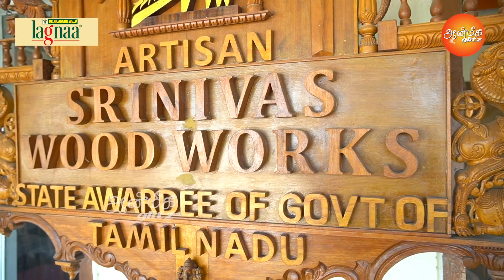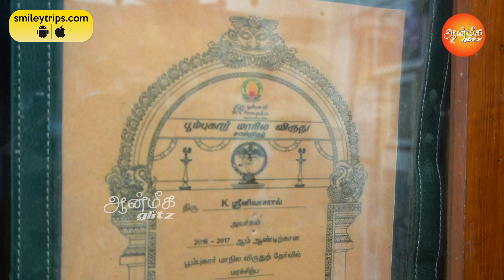கண்டம் தாண்டி கண்டம் புவிசார் குறியீடு மர சிற்பங்கள் !சிற்பி சீனிவாஸ் | WoodsWorks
In this Aanmeega Glitz video, sculptor Srinivas talks about his experience in creating sculptures for pooja rooms, doors, and temple entrances. He explains that he has been in the profession for several years and enjoys the process of creating intricate and meaningful sculptures.